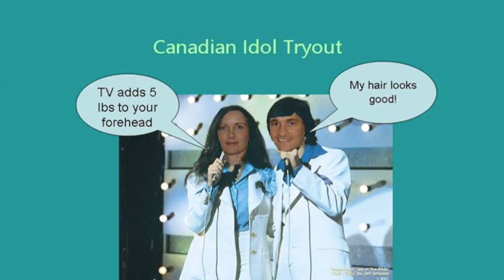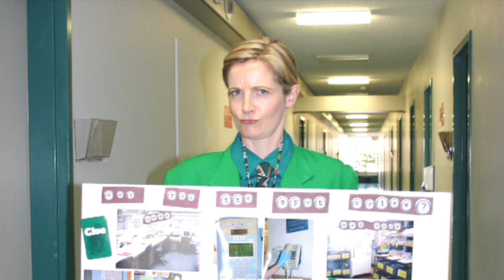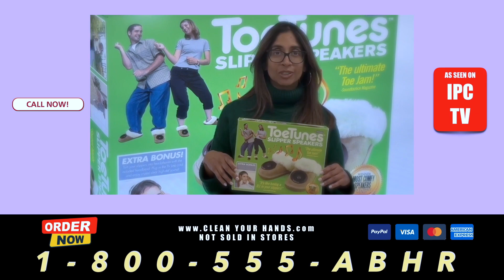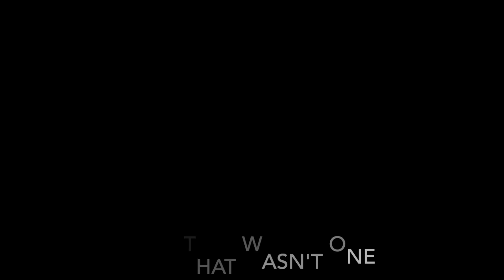Edmonton Zone IPC Holiday Video 2023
Happy Holidays from Edmonton Zone IPC